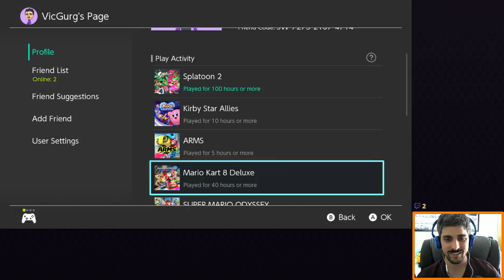Splatoon 2 - Splatfest Raph x Donnie